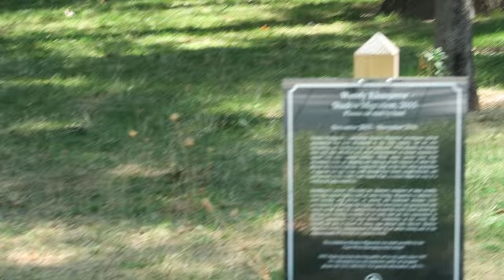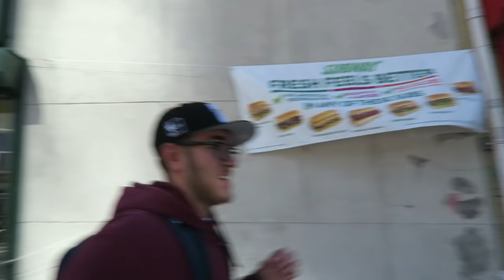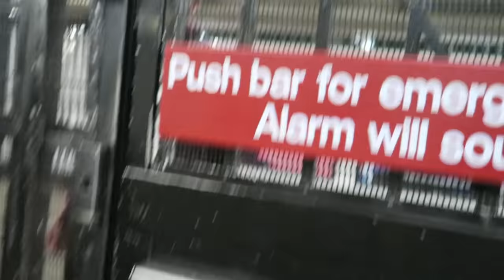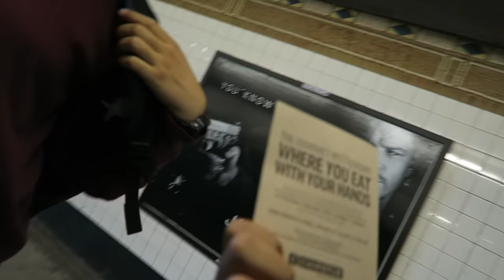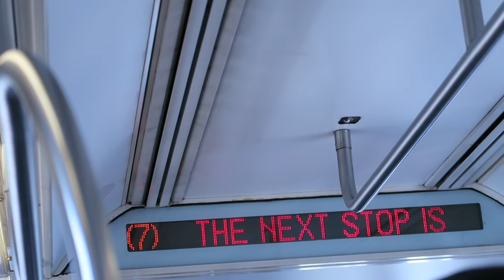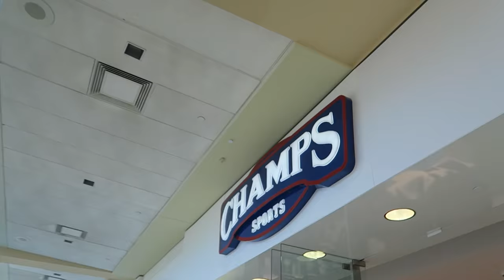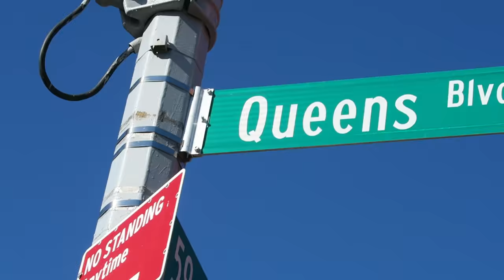PICKING UP THE NEW YEEZY BOOST 350 V2 'BELUGA' (VLOG # 16)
After being called for winning a raffle from Champs Sports, my cousin and I headed to the mall to pick up his pair.

His snapchat- @FlyGuyKenneth

Music

Andru- Wailin'

Legend Da Slayer- iBreakbeats